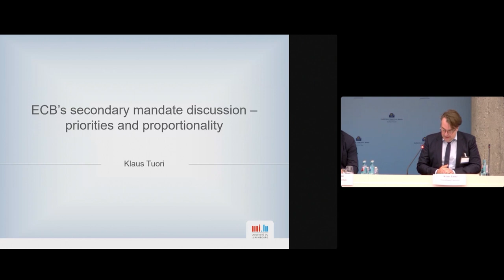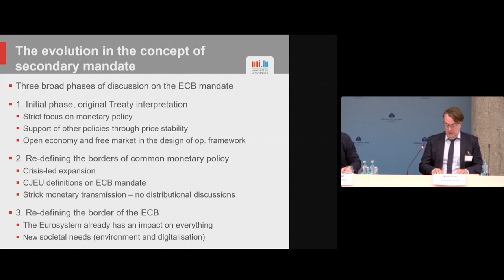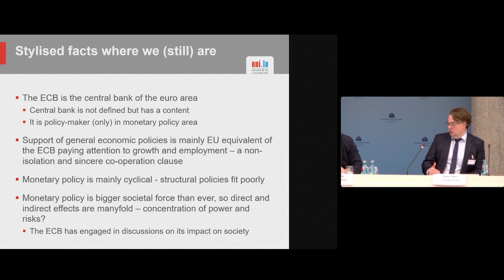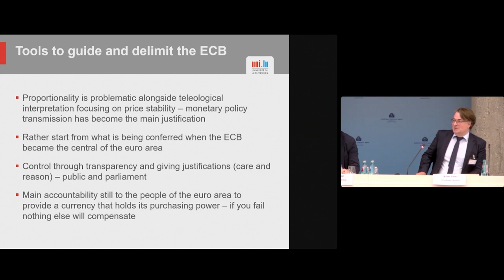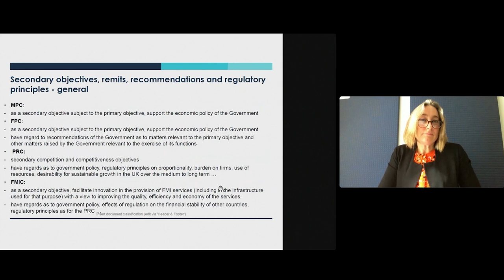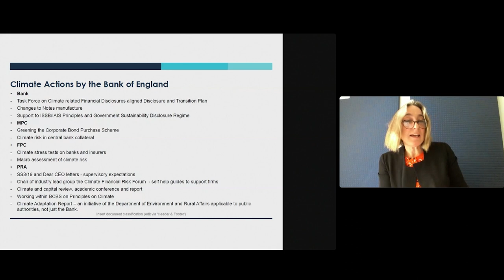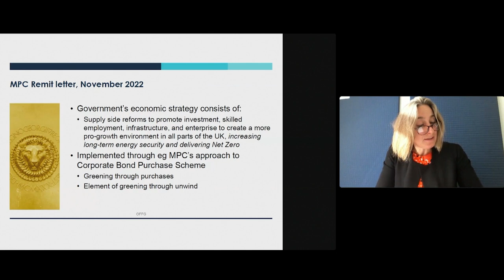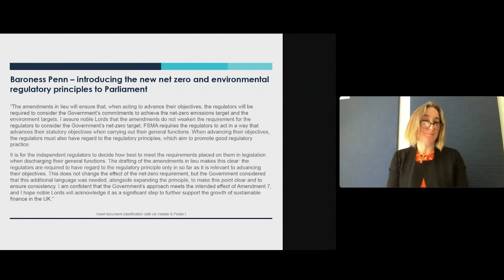Panel 2 - Independence, accountability and proportionality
Panel 2 - Independence, accountability and proportionality in the context of the ESCB’s secondary mandate

The recent debate about the role central banks ought to play in combatting the effects of climate change raises questions about the ESCB’s secondary mandate under Article 127(1) of the Treaty on the Functioning of the European Union (TFEU) to support the general economic policies in the Union with a view to contributing to the achievement of the objectives of the Union as set out in Article 3 of the TFEU. An initial question relates to the choice and prioritisation of the objectives that the ECB, as a central bank, should support. A connected question is whether different standards of independence, accountability and proportionality should apply depending on whether measures are undertaken by the ECB under the ESCB’s primary or secondary mandate.

Chair
Philip Lane, Member of the Executive Board, European Central Bank

Panellists
Alexander Thiele, BSP Business & Law School
Klaus Tuori, Professor, Luxembourg University
Anne Corrigan, Deputy Head of Legal, Legal Directorate at the Bank of England

Discussion with questions from the audience